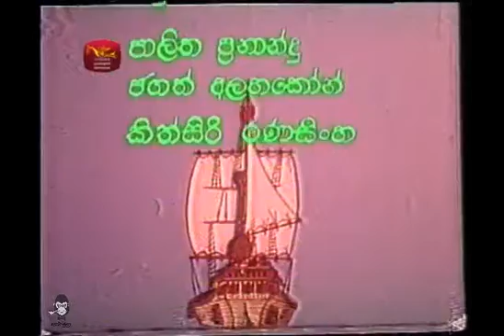sinhala cartoon - dostara hoda hitha 5 දොස්තර හොද හිත -( මොඩ් වෙලා මොඩ් වෙලා )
new sinhala cartoon
dostara hoda hitha
jathika rupawahini cartoon